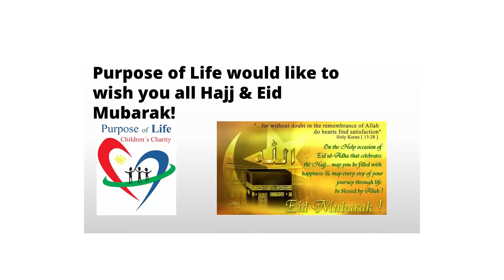Purpose of Life - with England Cricketers Moeen and Kabir Ali.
A great night in Batley raising over £25,000 for "The Purpose of Life"
and their vision of building an orphans education centre in Jordan for the displaced children of Syria, Iraq, Jordan and Palestine.
The fundraiser was joined by England International cricketer Moeen Ali fresh from his days stint bowling and batting at Headingley in the test match against the West Indies.